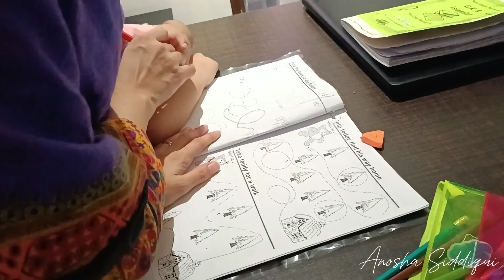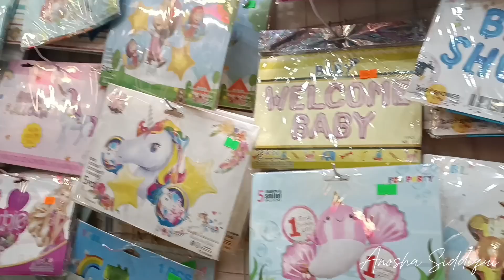Life Short Update || Changes in Routine || Anosha Siddiqui Vlogs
How to grow a YouTube channel how to monitize
Grow fast with YouTube how to gain subscribers how to complete watch time hours , motivational vlogs viral Reels
Motivation vlogs inspired vlogging nishoo Khan trending
Vlogger bird lifestyle merium pervaiz Natasha waqas vlogger maaş safdar alhamdulilah blessed managing house chores with toodlers how to clean house deep cleaning cleaning motivation how I deep cleaning my house with toodler is
Fast grow earn money with youtube makeup tutorial video
Alhamdulilah fast channel monitization eiditing vlogs how to manage house with kids housewife vlogs kashif majeed travel cleaning makeup famouse vlogger daily routine maaz safdar  morning house routine working women with routine night routine after noon makeup reviews YouTube following increases how to earn online deep how to earn money online trend vlog travel traveling videos packing hacks tips and Tricks packing video what to pack for toodler, travel day
most searched topics focus on yourself unboxing video vlog
Daly housewife routine with three years old toodler famous
how to gain subscribers how to learn yourself hones review , Daily vlog routine daily life Korean japanese Pakistani YouTuber
This video is not sponsored, Everything I Ordered by myself and reviewed by myself. Regards !